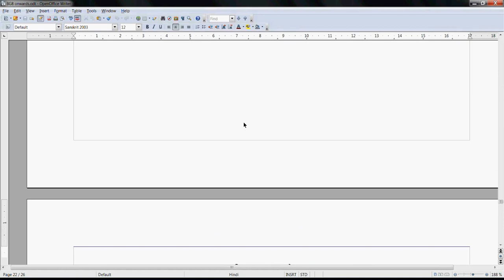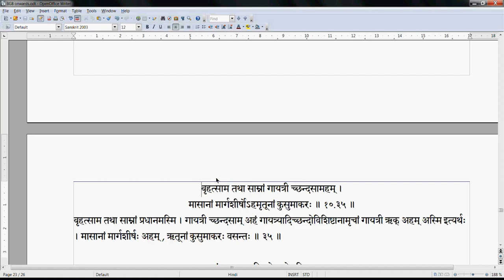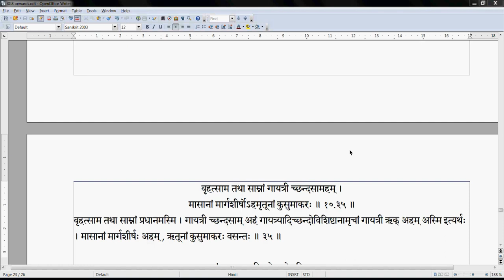Gitavyakarana 095 10 29 10 36 2020 03 16 #339